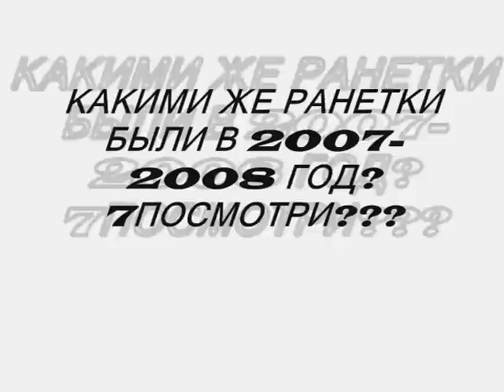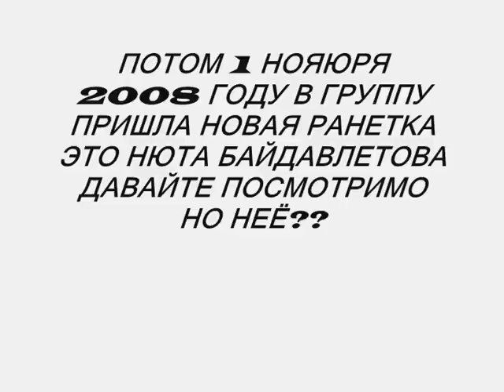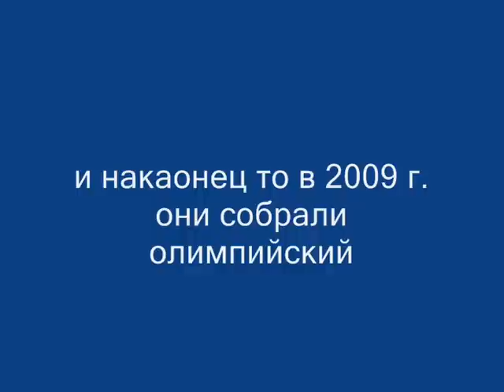история группы ранетки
в лужниках,лужники олипийский